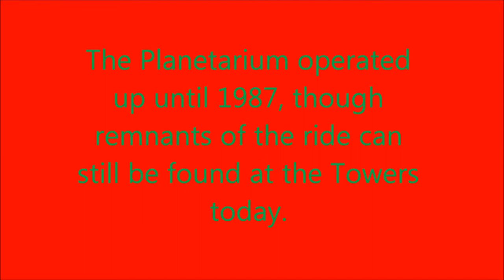The Lost Attractions Of Alton Towers Part 9~ Planetarium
The Planetarium operated up until 1987, though remnants of the ride can still be found at the Towers today. It is dearly missed ♥